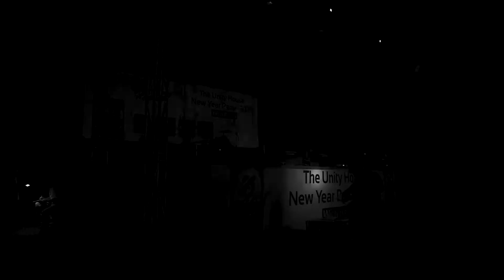PARTY CELEBRATION - Bungchi -1 Kapilvastu